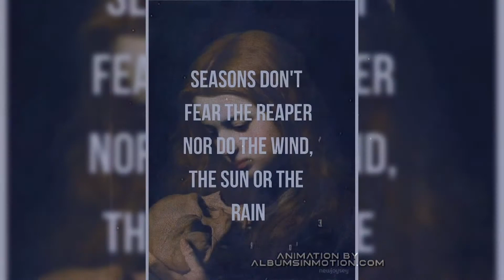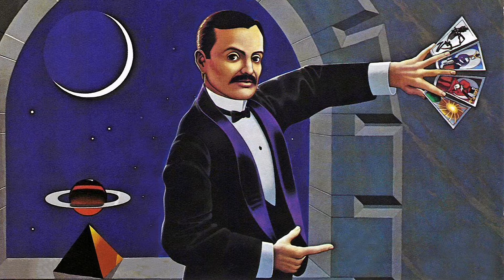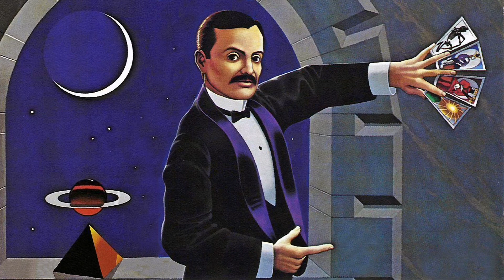BLUE OYSTER CULT: Don't Fear the Reaper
BLUE OYSTER CULT: Don't Fear the Reaper, Set to SlideShows and Moving Album Cover Art